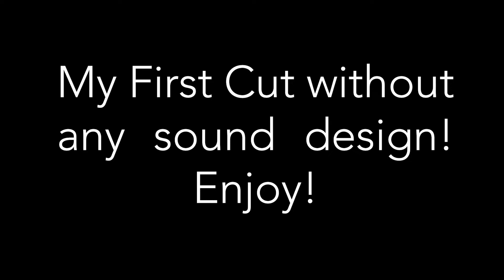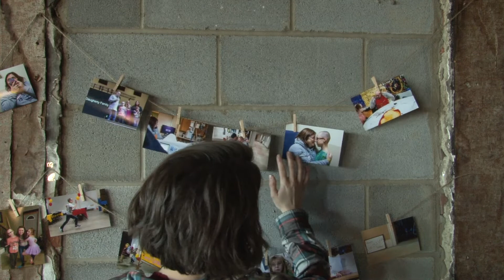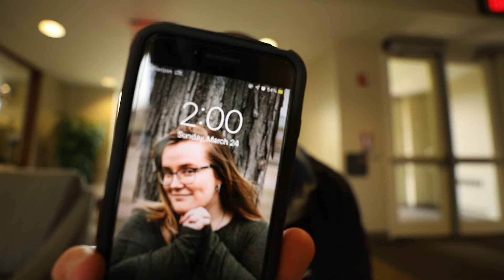Episode 6: Don't keep Cam waiting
Cam talks about a big project he is working on, goes and picks up the 3D prints from last week, and takes you behind the scenes again at OPC!